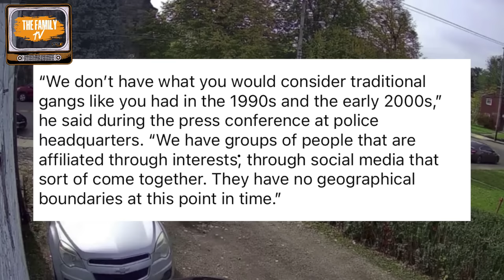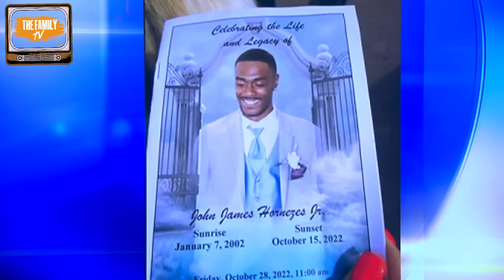The Story of Two of the Deadliest Teenagers in Pittsburgh!